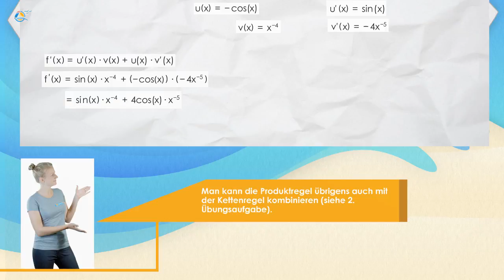Produktregel beim Ableiten - Differenzieren || StrandMathe || Oberstufe ★ Wissen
Produktregel beim Ableiten - Differenzieren

Die Ableitung zweier differenzierbarer Funktionen u und v, die miteinander in der Form f(x)=u(x)∙v(x) multipliziert werden, lautet:

f^' (x)=u^' (x)∙v(x)+u(x)∙v^' (x)

Bestimme die Ableitung der Funktion f(x)=-cos(x)∙x^(-4) mit Hilfe der Produktregel.
Das Vorgehen ist dem der Kettenregel sehr ähnlich. Zunächst musst du die beiden Teilfunktionen identifizieren und benennen. In unserem Fall legen wir fest, dass
    u(x)=-cos(x)  und  v(x)=x^(-4)

Gemäß der Ableitungsvorschrift, benötigst du jeweils die Ableitung der Teilfunktionen.
    u^' (x)=sin(x)   und  v^' (x)=-4x^(-5)

Mit diesen Elementen können wir nun die Ableitung zusammensetzen und vereinfachen:

f^' (x)=sin(x)∙x^(-4)+(-cos(x))∙(-4x^(-5) )=sin(x)∙x^(-4)+4cos(x)∙x^(-5)

Trainer: „Man kann die Produktregel übrigens auch mit der Kettenregel kombinieren (siehe 2. Übungsaufgabe).“